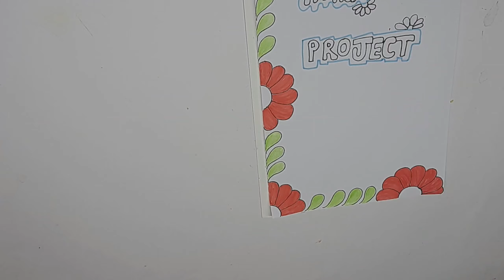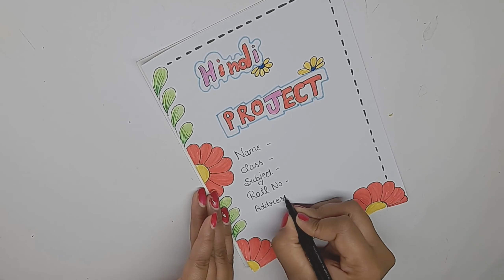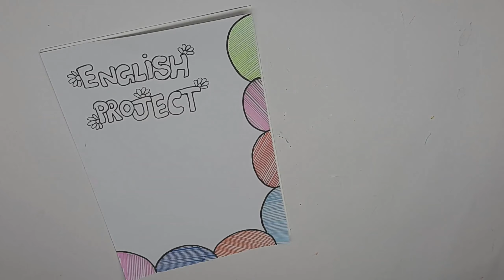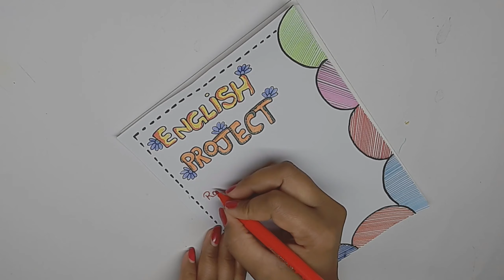3 Border Designs/Border Design for Files and Assignment/Project File Decoration/Border Design files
3 Border Designs/Border Design for Files and Assignment/Project File Decoration/Border Design files

Hello Friends...
In this video we will show you easy and attractive  border ideas/corner Border for your project file and School Assignment.

I am using color sketch pens, Black marker pen , Crayon Colors,pencil and White paper.